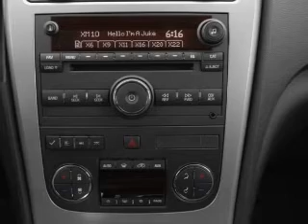2012 GMC Acadia - Buford GA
Year: 2012
Make: GMC
Model: Acadia
Trim: SLT
Engine: 3.6 liter 6 cylinder 24 valve
Transmission: 6-Speed Automatic
Color: Carbon Black Metallic
Mileage: 0
Address:
4228 Buford Drive